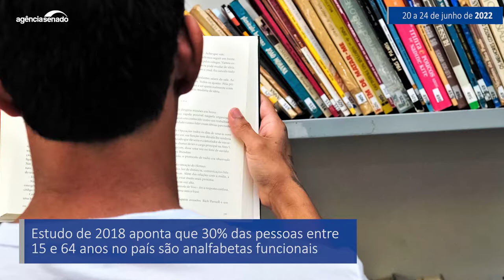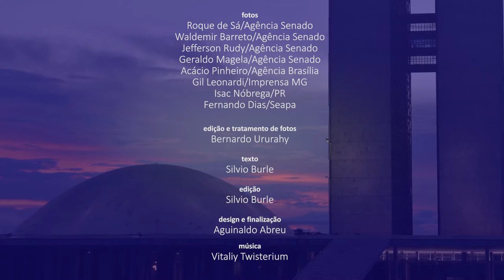Senado Aprova (20/6 a 24/6): recursos para cidades atingidas pela chuva é destaque na semana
O Senado aprovou nesta terça-feira (21) uma medida provisória (MP 1.102/2022) que libera crédito de R$ 479,8 milhões no Orçamento deste ano para municípios atingidos pela chuva. Os recursos serão utilizados em obras como reconstrução de pontes, unidades habitacionais e estabilização de encostas. A MP deu origem à Lei 14.381, promulgada na quinta (23). Na semana, também foi aprovado o projeto que inclui na Lei de Diretrizes e Bases da Educação (LDB) o compromisso da educação básica com a alfabetização plena e a capacitação gradual para a leitura. O PL 5.108/2019 vai à sanção presidencial.

Saiba mais:

 Aprovado crédito de R$ 479,8 milhões para recuperar cidades atingidas pela chuva

 Senado inclui na LDB compromisso de alfabetização no ensino básico; vai a sanção

 Senado aprova projeto que libera gasto com pessoal de organizações sociais